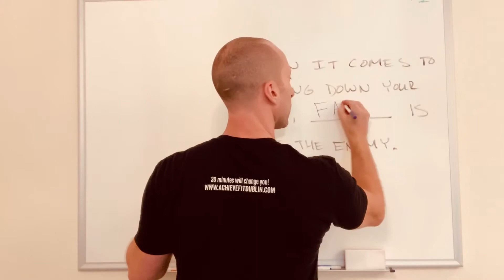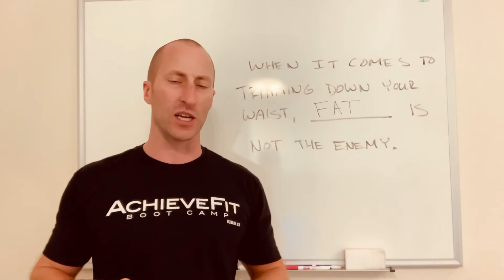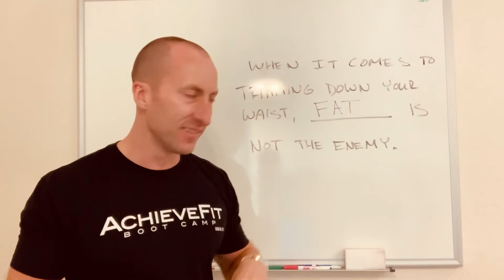WHEN IT COMES TO TRIMMING DOWN YOUR WAIST, (blank) IS NOT THE ENEMY.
Truth!

fitness, no shortcuts, workout, nutrition, fitness motivation, real food, fit fam, healthy living, goal setting, eat the rainbow, home workout